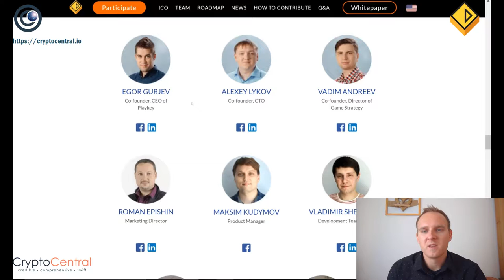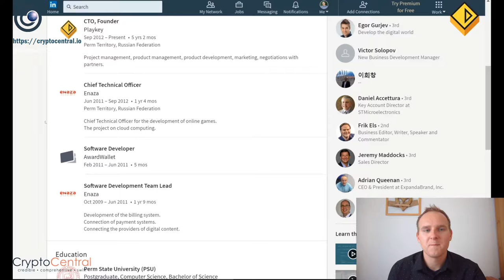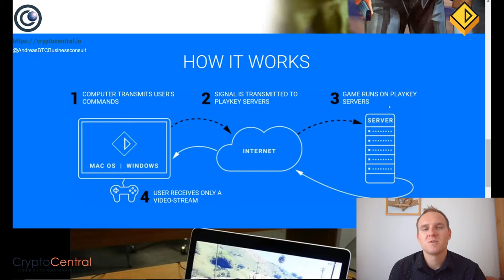CC Playkey Video Certification